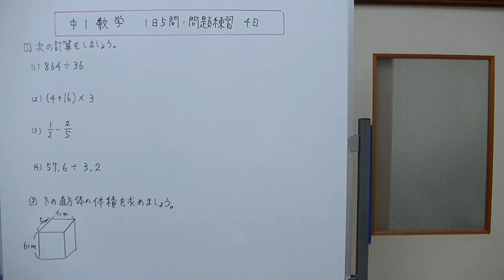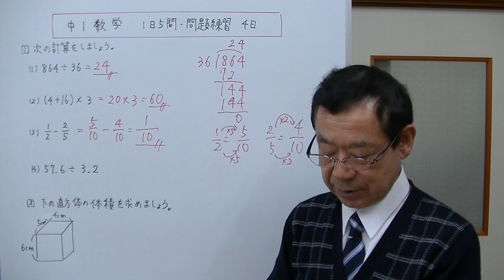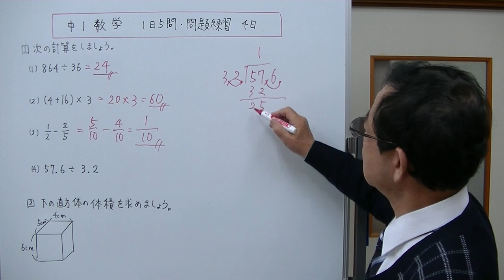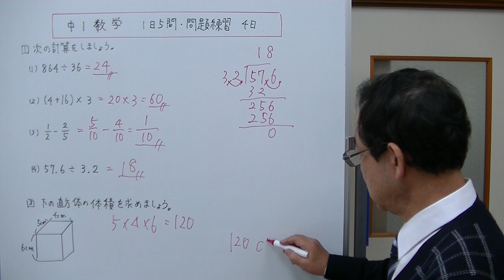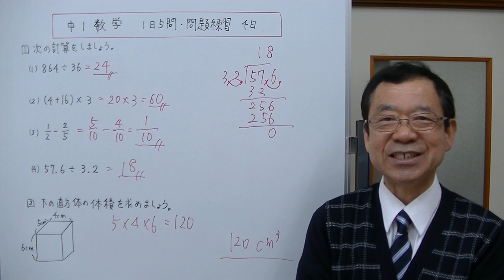【中1数学】1日5問・問題練習 第4日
毎日5問ずつ問題を解いて、数学の力をつけていきましょう。4日目も小学校の算数を復習します。１、3ケタ÷2ケタの計算　２、計算のきまり・かっこのある計算　３、分数の引き算　４、小数÷小数の計算　５、直方体の体積を求める